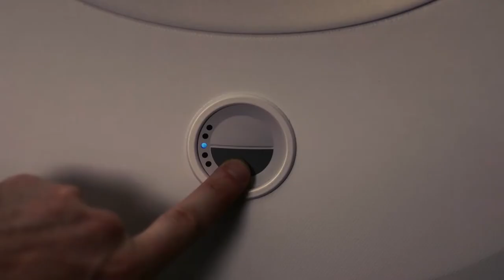Experience Qantas Dreamliner all cabins no CTA